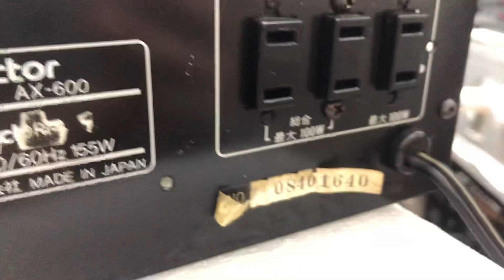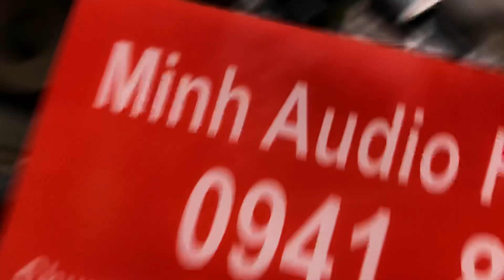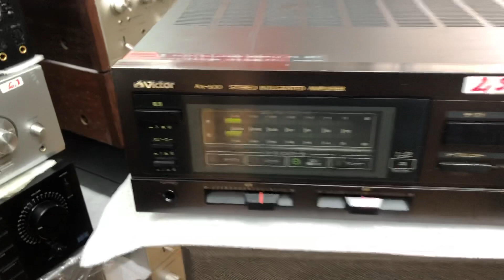Victor Ax 600 giá 2,5tr 0941.891.914 tại Minh Audio Hà Đông Hn